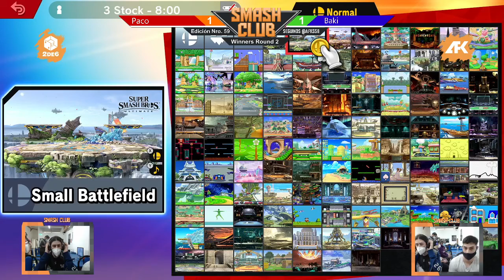Smash Club #59 - Paco (Ridley) vs Baki (Ken) - Winners Round 2